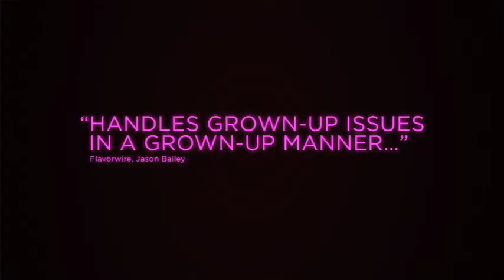Permission - Official HD Movie Trailer